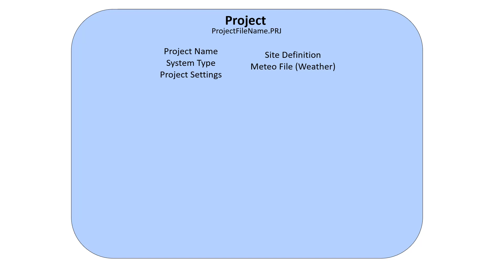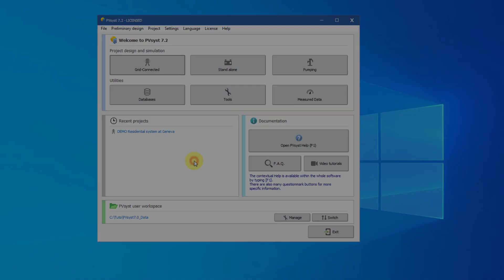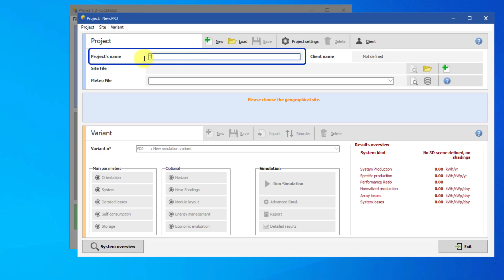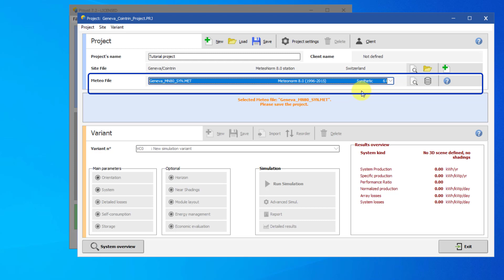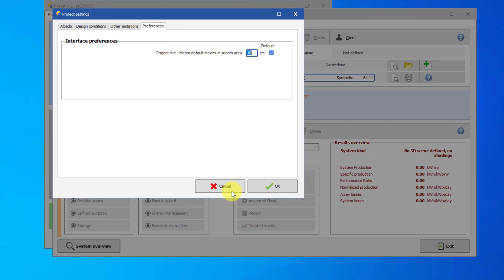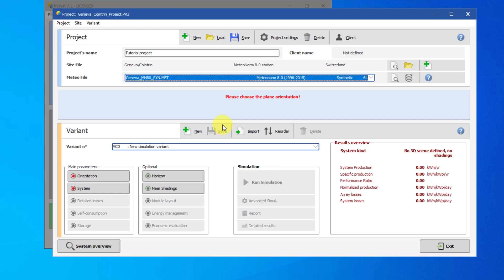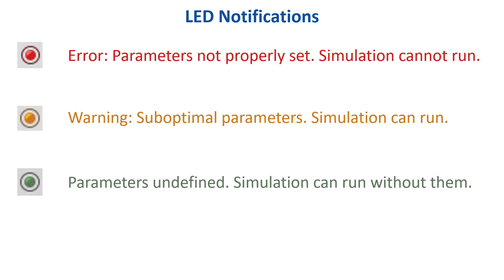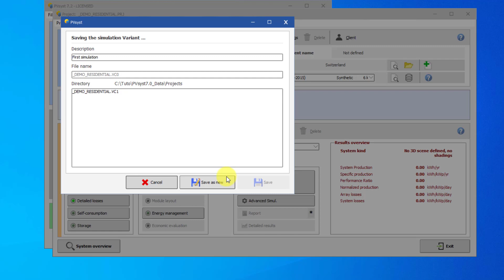PVsyst 7 _ Project Organization